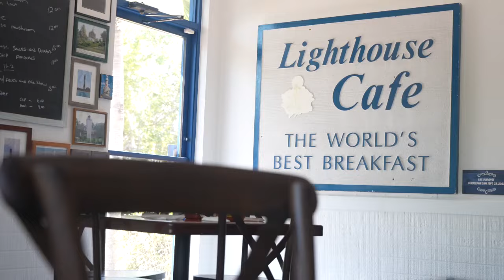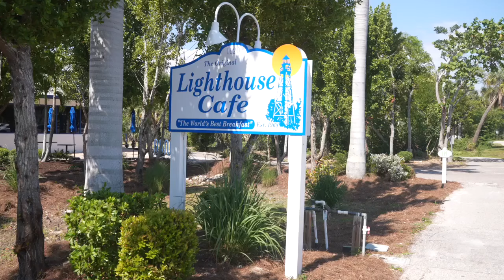The Lighthouse Cafe joins a dozen other businesses reopening on Sanibel this month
Fox 4's Sanibel correspondent Anvar Ruziev, reports on the grand reopening of the Lighthouse Café in Sanibel, as they join other businesses on the island in getting back to normal.